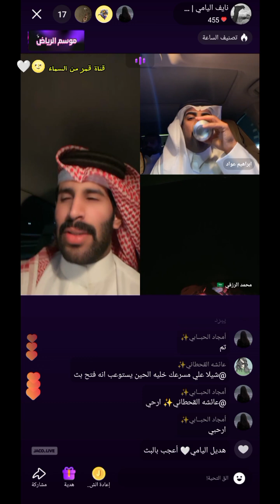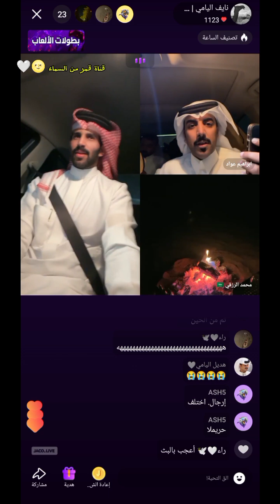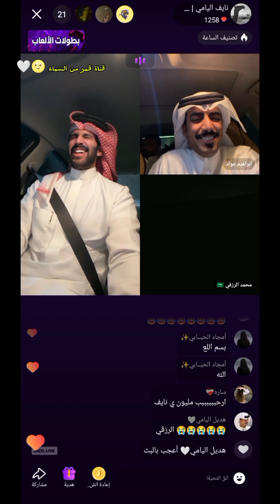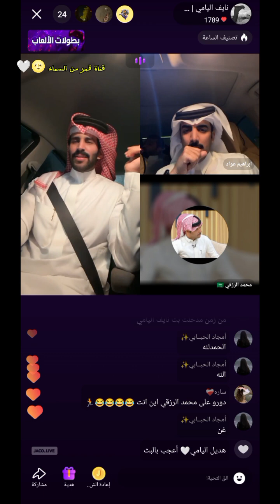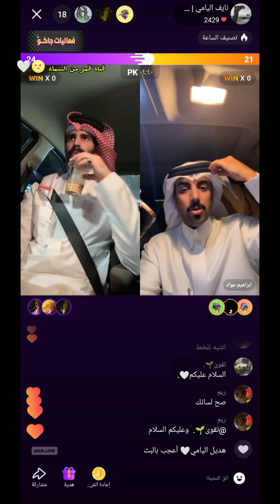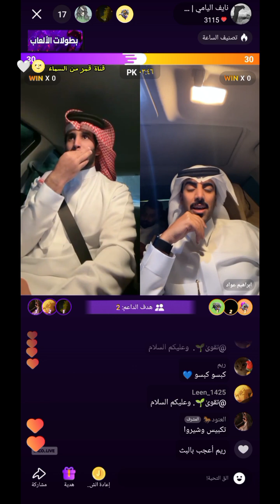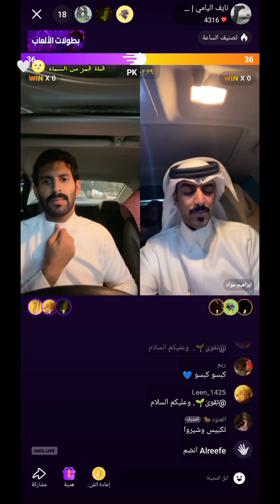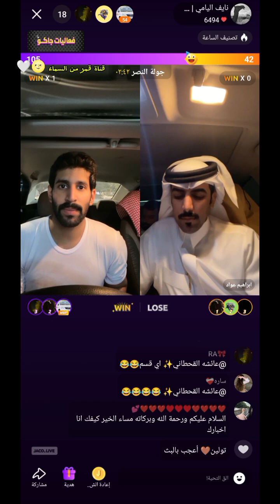بث نايف اليامي 🙂...